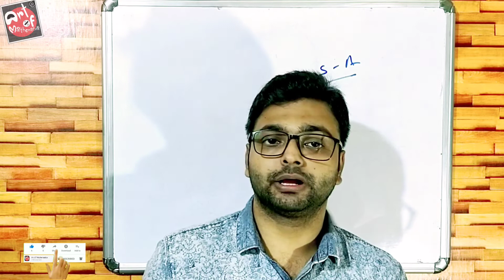D.A.V. Math | Class 7 | Chapter 9 | Congruent Triangles | Worksheet 3 | Q.No. 2 | Art Of Mathematica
Hi! Students